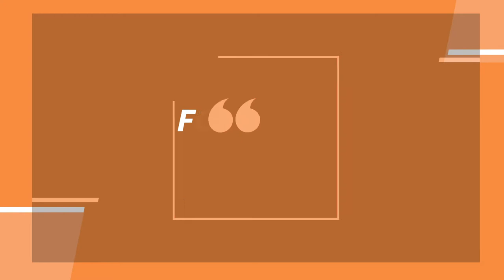Xem lại pha đá phạt của Huỳnh Như - giúp nâng tỉ số lên 2-1 cho Lank FC | BÓNG ĐÁ NỮ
00:00 Giới thiệu
00:11 Nội Dung